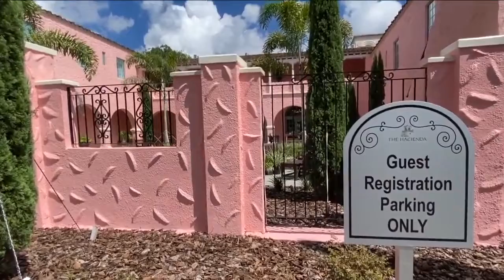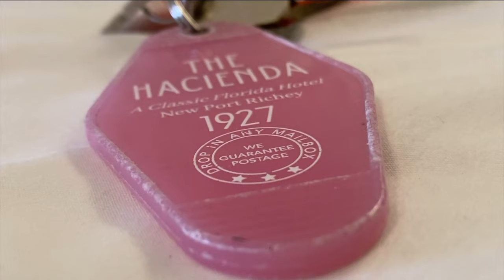Historic Hacienda Hotel in New Port Richey will open to guests in September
Historic Hacienda Hotel in New Port Richey, restored to its 1927 glory, will open to guests in September.